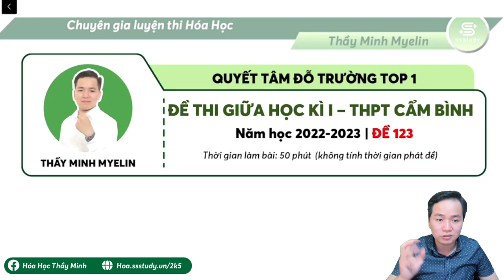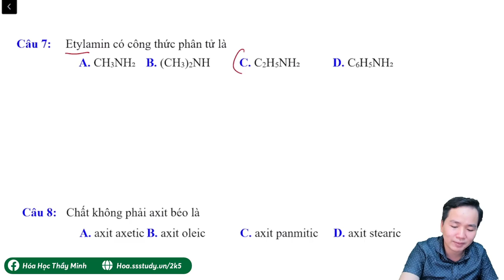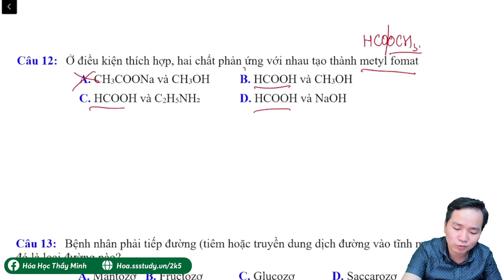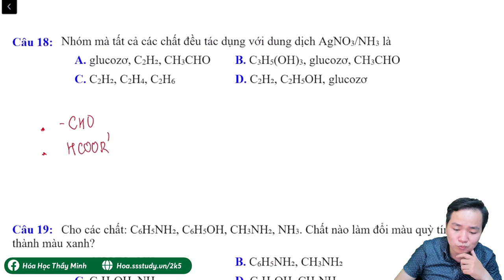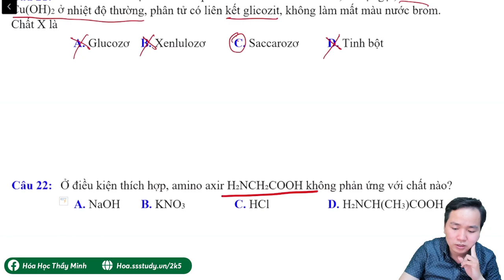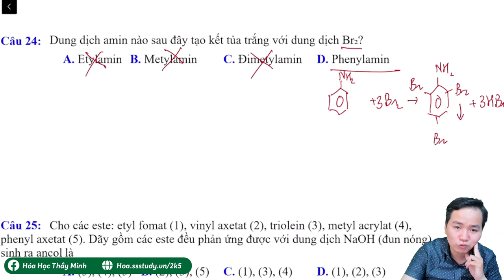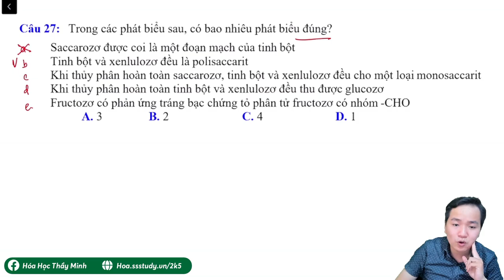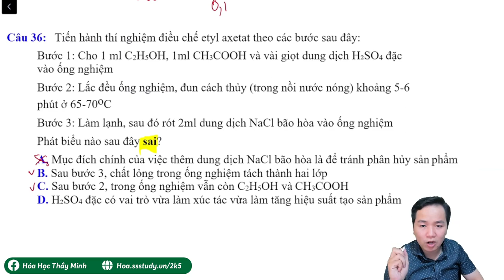[ HÓA 12 ] CHINH PHỤC ĐỀ THI GIỮA HK 1 THPT CẨM BÌNH